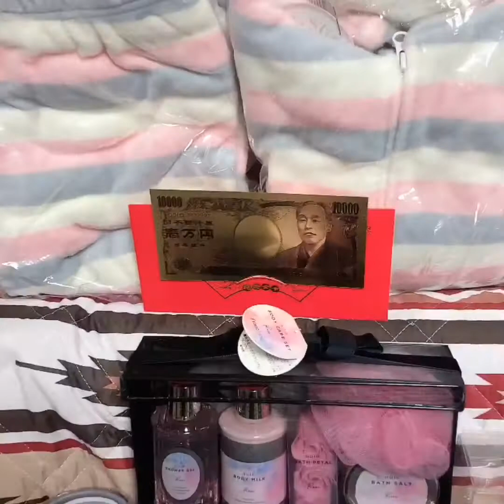50thBirthday. TESSIE’S 50th BIRTHDAY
Tessie’s 50th Birthday at Tokyo Japan with friends and relatives